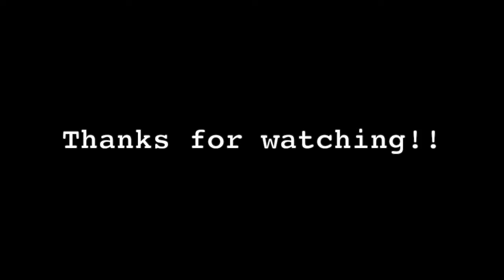KEY LIME PIE IN A JAR | VLOG #12